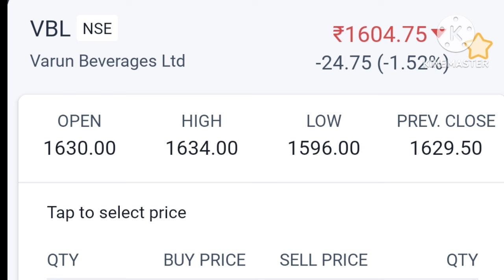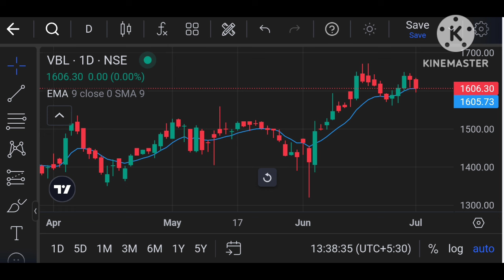VBL (Varun Beverages) Share Latest News Today